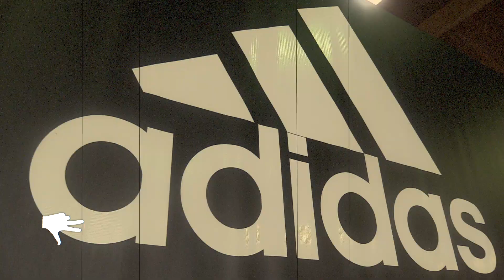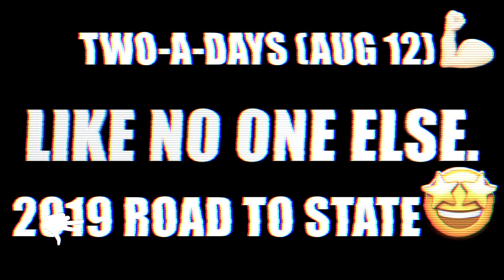Hutto | State | 2019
Hutto Hippos | High School Football | State 7 on 7 highlights | mixtape